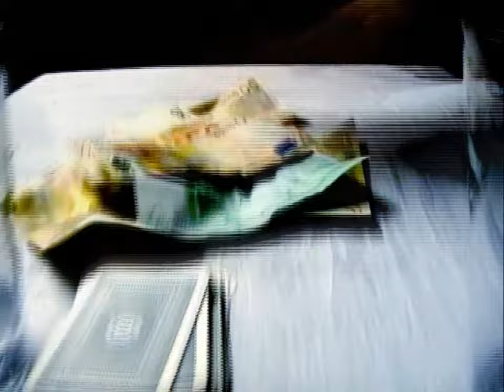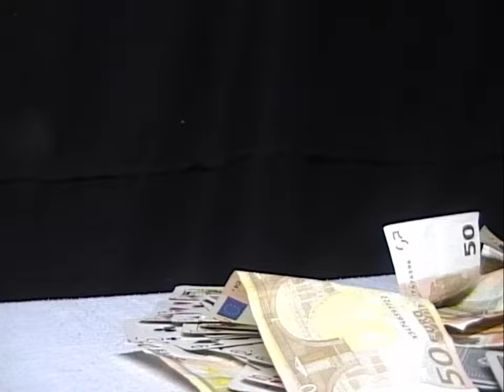MUTED - Lortu Ezina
Muted taldearen "Sena" CDaren "Lortu Ezina" abestiaren bideoklipa.
Videoclip de la canción "Lortu Ezina" del CD "Sena" del grupo Muted.